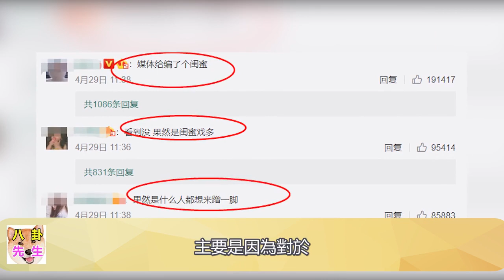羅誌祥和周揚青相繼發文辟謠，網友：難道吃了壹堆假瓜？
網上有壹個所謂的閨蜜卻站出來說，想要為周揚青討壹個公道，而且還說羅誌祥曾經像狗壹樣的求周揚青不要再爆料。但是對此周揚青發文說，自己並沒有這樣的閨蜜。